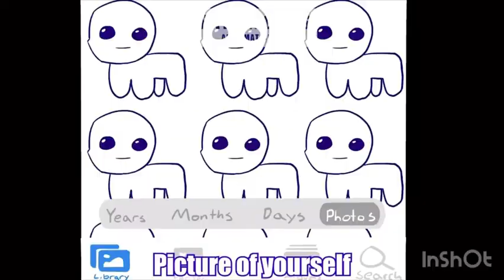Message To ​⁠@RetiredSoon23195 For Threatening To Feed @OmniShadowLegend2K9 A Knuckle Sandwich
Credits To @ThatOneGuysAnimations For The Video